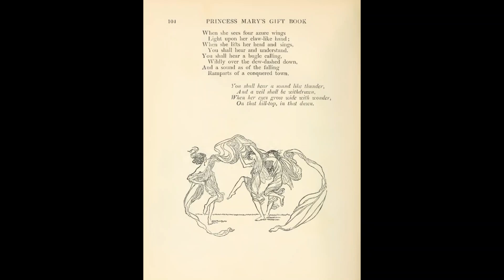Конан Дойл и фэйри. Серия 6: Разоблачение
Артур Конан Дойл не только сочинял про Шерлока Холмса. Он участвовал в спиритических сеансах, расследовал явления полтергейста, телепатии... В этой серии - разоблачение фотографий фэйри из Коттингли, которым так доверял сэр Артур. Но точку ставить рано.
* карта Mastercard (Монобанк): 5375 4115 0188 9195
* биткоин: 1PCo2zznEGMFJey4qFKGQ8CoFK2nzNnJJf